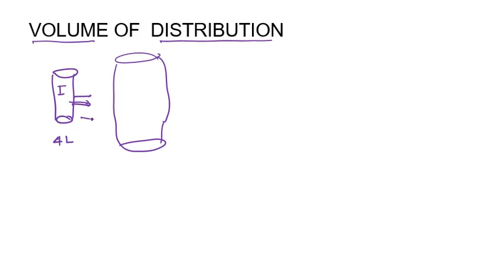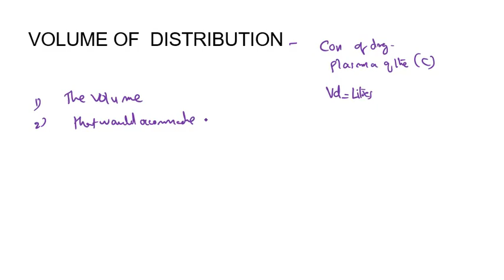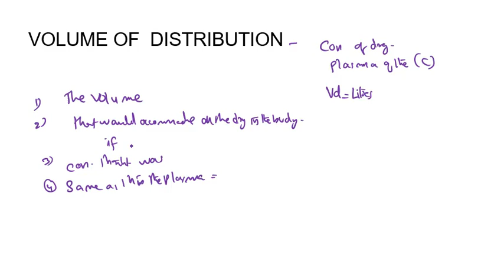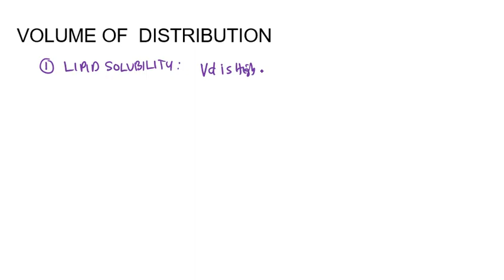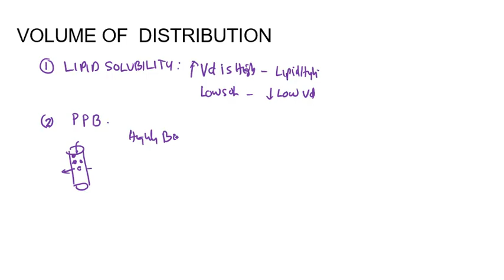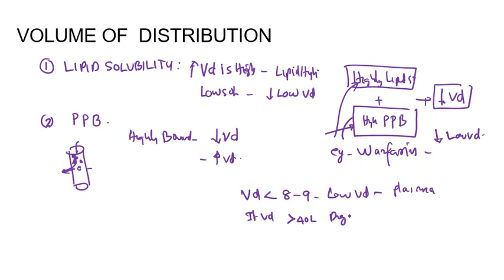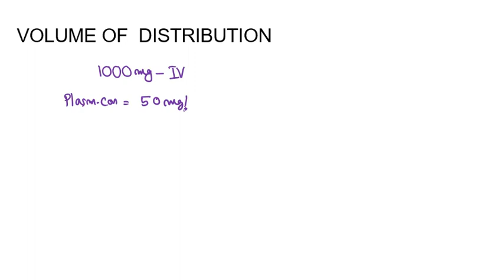Volume of Distribution Drugs Distribution Pharmacology Malayalam Pharmacokinetics 12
Volume of Distribution Pharmacokinetics Distribution of Drugs  Pharmacology Malayalam P.kinetics 12